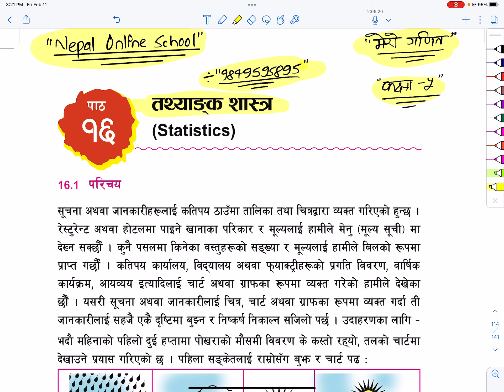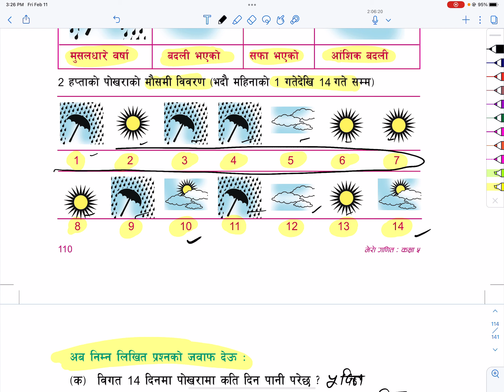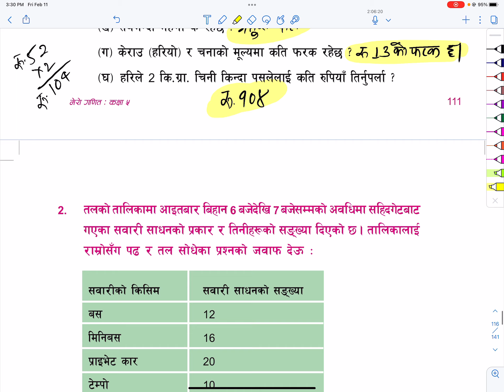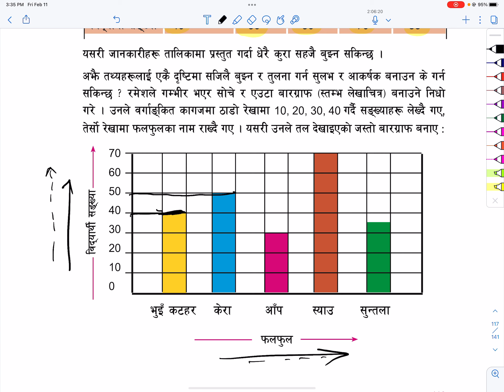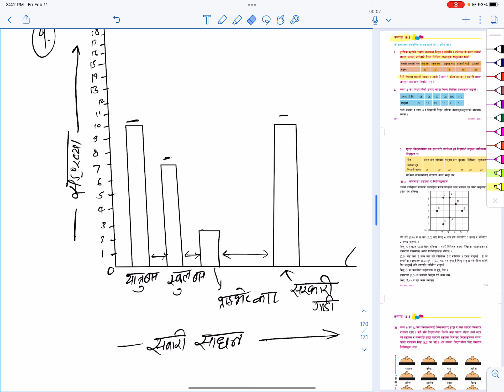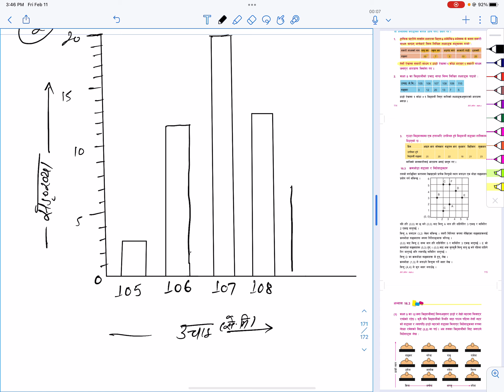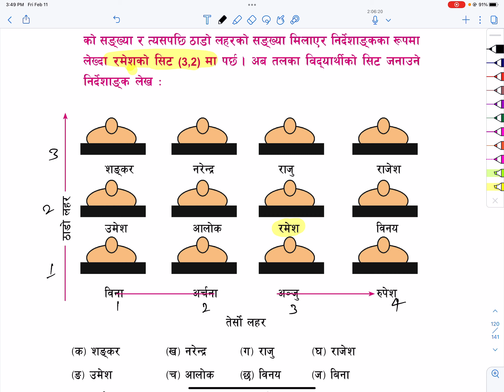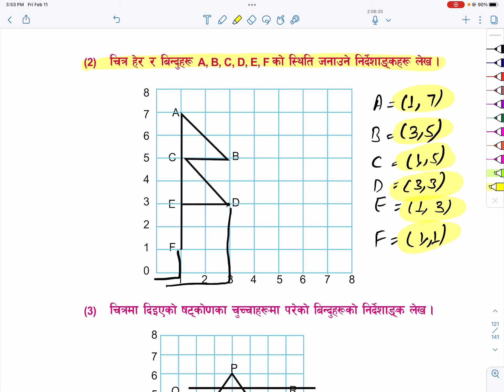मेरो गणित कक्षा ५ पाठ 16 तथ्यांकशास्त्र | Class 5 Math Algebra | Grade 5 Math Statistics Lesson